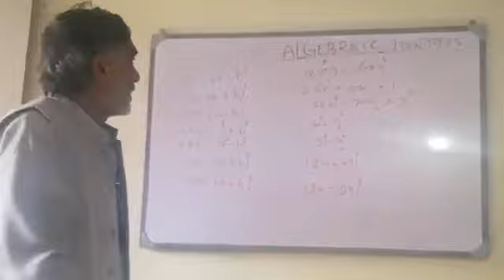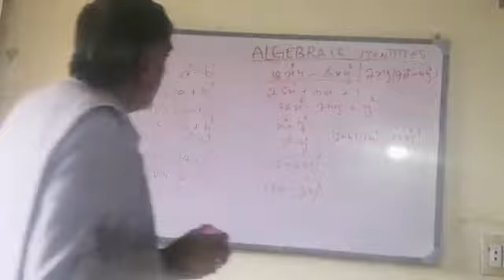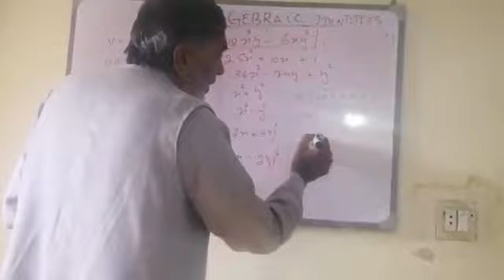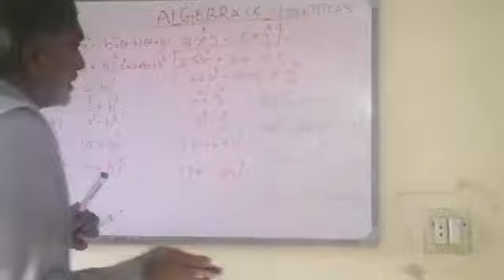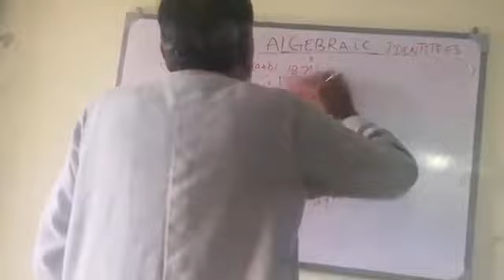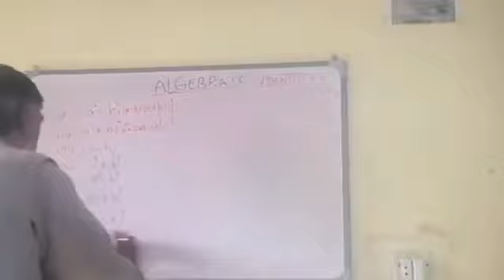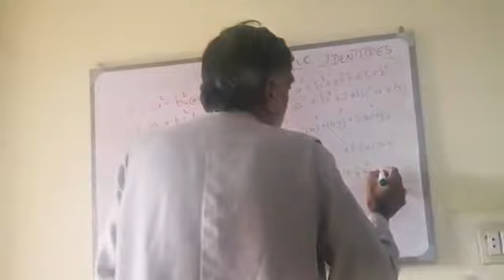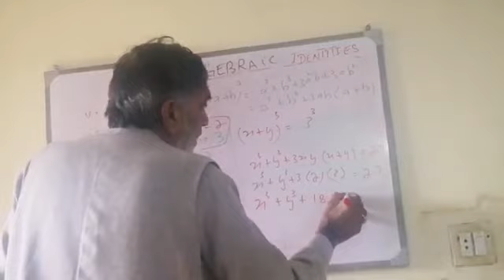Learn Math by prof.Mukhtar Awan Watan News Islamabad